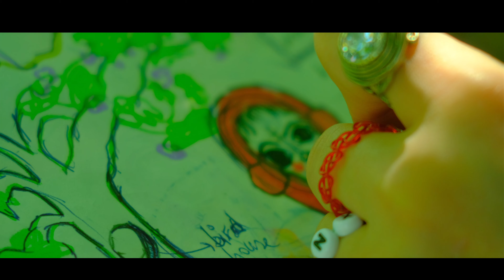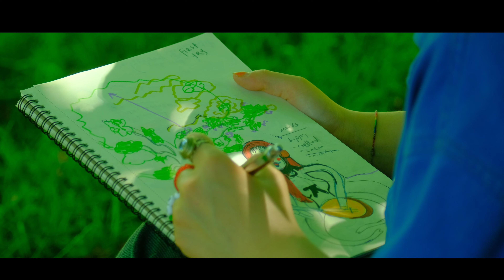Armageddon Turk - Burçak Tarlası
Armageddon Turk'ün, Garaj Müzik etiketiyle yayınlanan "Anadolu Lo-fi" albümünde yer alan "Burçak Tarlası" isimli şarkısı, 4K çözünürlüğünde video klibiyle netd müzik'te.

A Film by Mu Tunc
Directed, Cinematography, Editing and Color by Mu Tunç @diaryofmu
Introducing: Hediye Usta @hediyeusta
All Music Performed, Produced by Armageddon Turk; Orkun Tunç & Zag Erlat
Mix & Mastering: Zag Erlat
Electric Tar: Nevcivan Özel
Executive Producer/A&R: Orkun Tunç